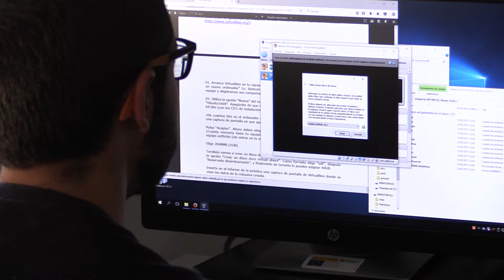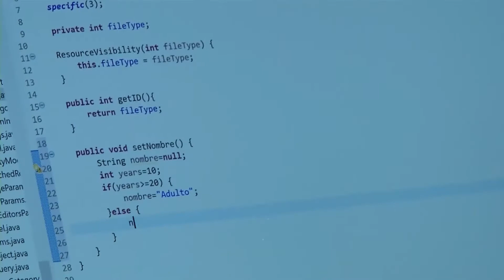Grado en Ingeniería Informática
Las oportunidades profesionales de un ingeniero especialista en Informática son muy amplias: es el puesto de trabajo más valorado, según estudios internacionales.

Podrás montar tu propia empresa o tener puestos de responsabilidad en empresas del ámbito de las TIC.